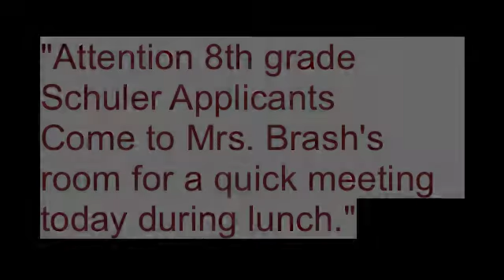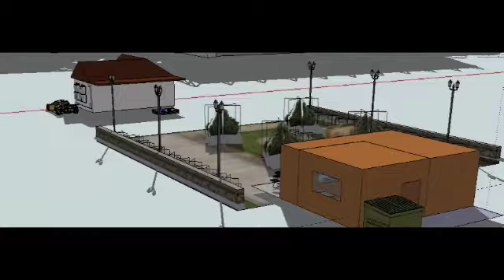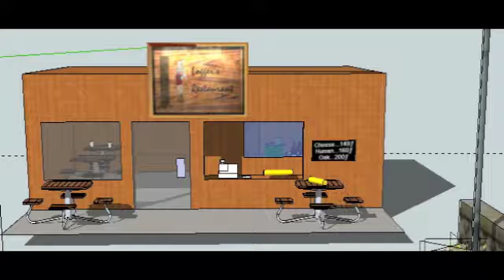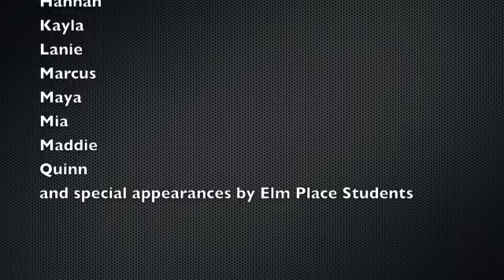2013 March 22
Elm Place News